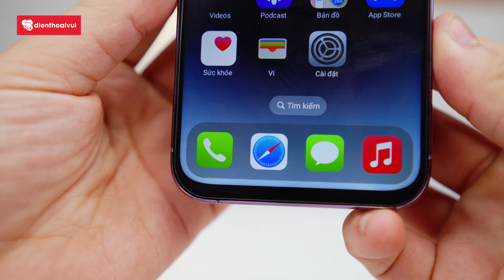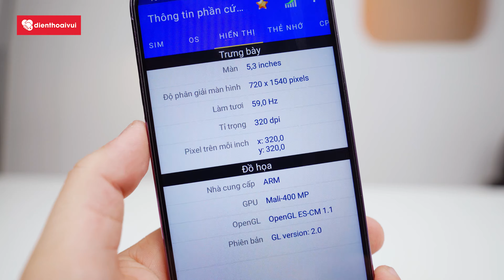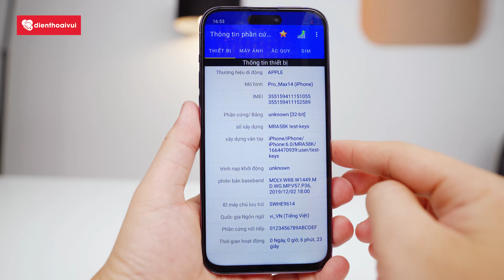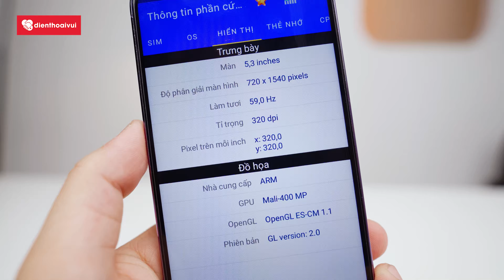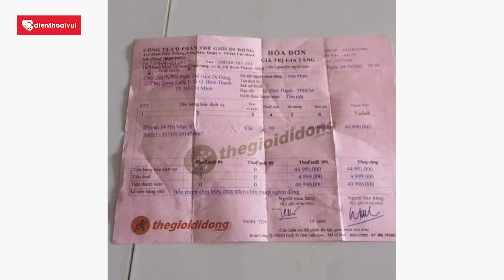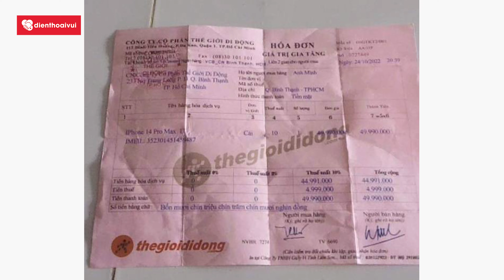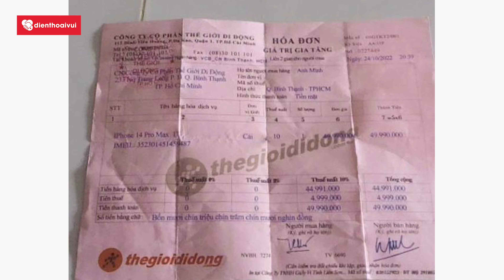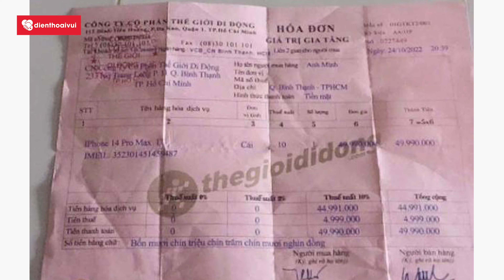Trên tay iPhone 14 Pro Max mới mua 15 CỦ - Bỏ sim vào dùng được ngay ???